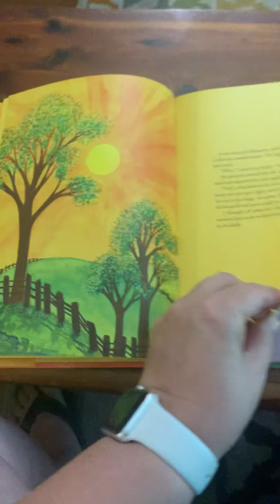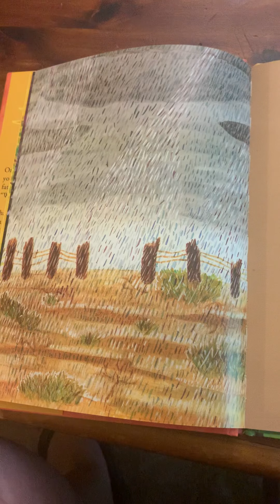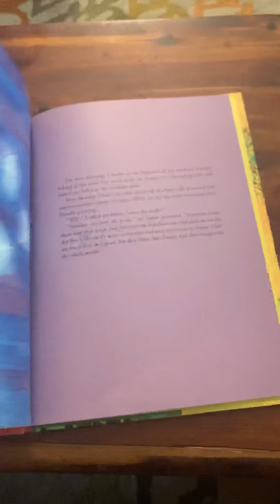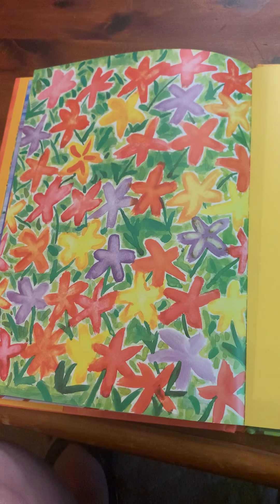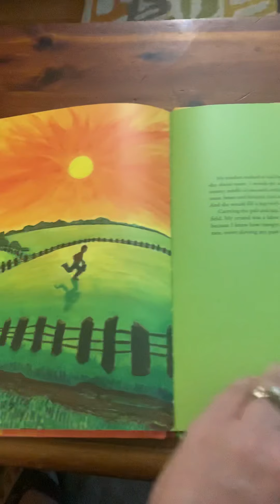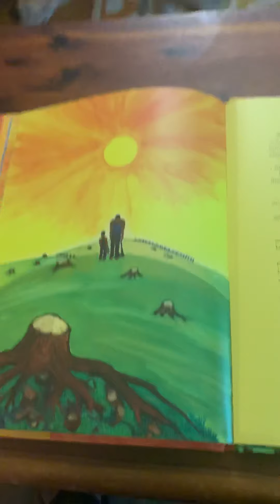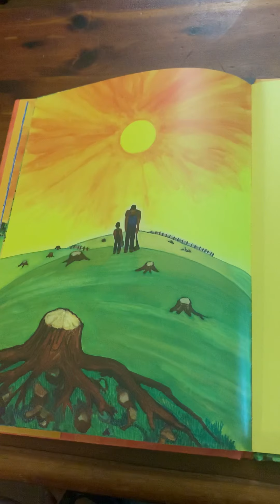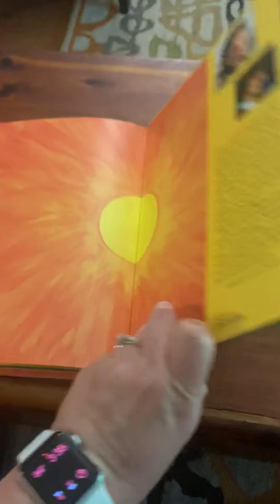Who Owns The Sun?